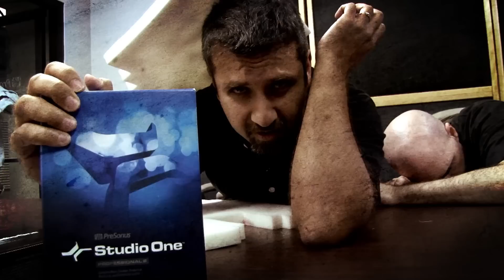Zombie Apocalypse Strikes PreSonus!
Our trained guard alligators did little to protect us from the Baton Rouge zombie apocalypse. Fortunately Studio One 2 survived!